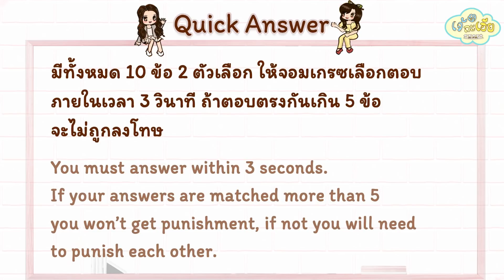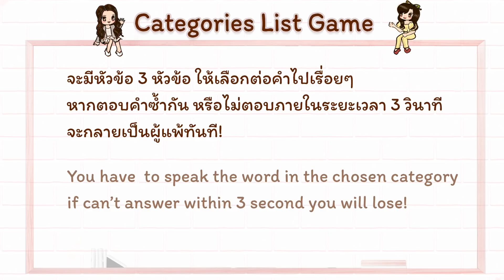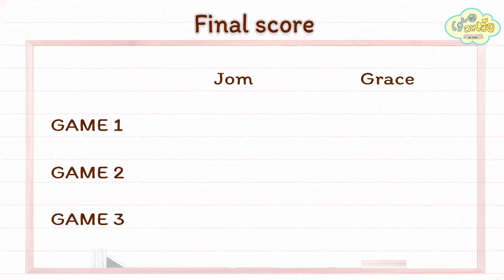[ENG SUB] JomGrace | 'จอมเกรซ' เจอกันแล้วนะ~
กติกา ลุ้นรับ polaroid พร้อมลายเซ็น JomGrace มาแล้วจ้าาา

- กดsubscribe ช่อง เจ้มากะเฮีย ทาง ยูทูป
- แคปภาพจากคลิปและติดแท็ก เจ้มากะเฮียxจอมเกรซนะเคิร์ฟ 'ทางทวิตเตอร์ ' !
สุ่มแจกทั้งหมด 7รางวัล(จัดส่งเฉพาะในประเทศไทย)

ร่วมสนุกได้ ตอนนี้ ถึง เที่ยงคืนวันพรุ่งนี้! ใบหน้ากําลังส่งจูบ